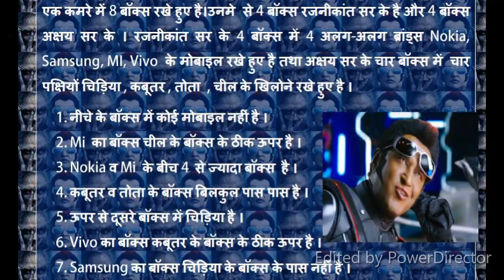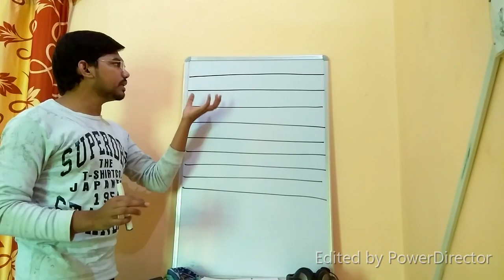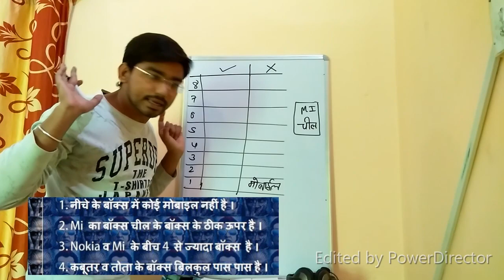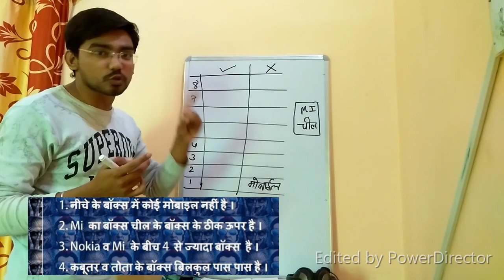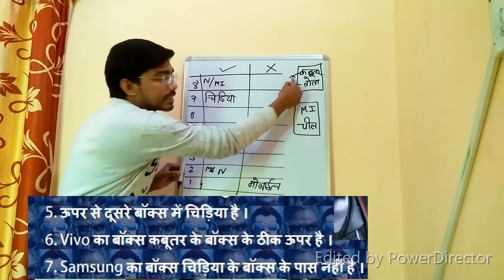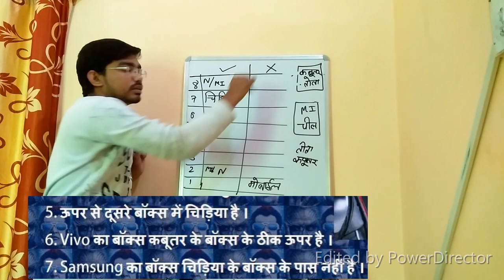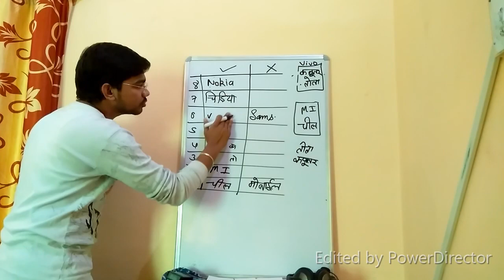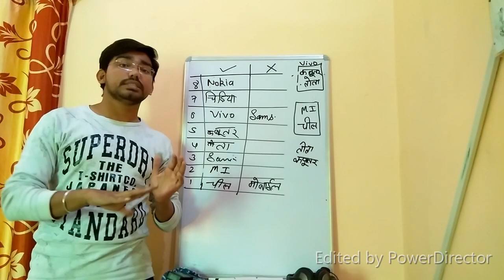robot 2.0 puzzle....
This is unstoppable classes for ibps-clerk
here we provide daily 2 puzzles,2 DI,And we will provide lectures of complete reasoning and math with banking awareness and editorials.